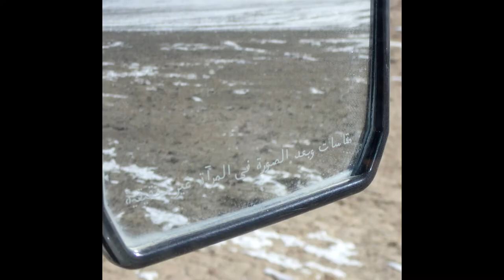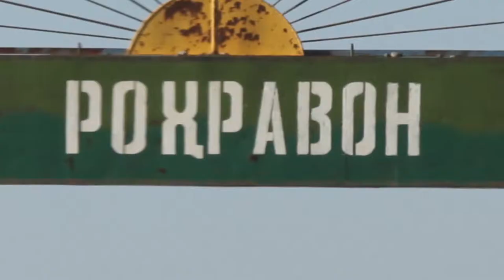MARCO POLO ROUGH CUTT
Come on a journey half way around the world with Mike Axelrad. In "PURSUIT OF THE MOUNTAIN KINGS" Marco Polo Sheep hunting in Tajikistan.
*** Music score by Nickelback " BURN IT TO THE GROUND"
***I DO NOT CLAIM ANY RIGHTS TO THE MUSIC. Owned